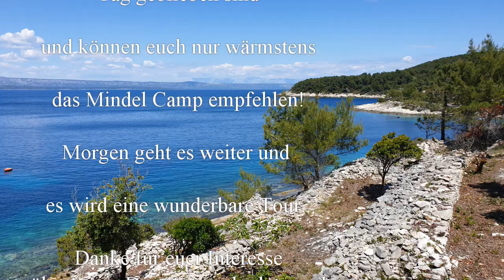ein Tag Entspannung im Midel Camp in Vela Luka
Wir entscheiden uns noch einen Tag auf dem Campingplatz Mindel Camp in Vela Luka zu bleiben, da es uns hier so gut gefällt. Es ist ein Ort der absoluten Ruhe mit wunderschöner Umgebung. Wir können diesen Platz nur wärmstens empfehlen!

Liebe Videofreunde!

livingandtravel

Unser Equipment:

unsere Kamera ist die Sony a 6500:

unsere Zoomobjektive sind:
Sony SEL-55210
Sony SEL - 18105

die Festbrennweite Sony SEL-35/F18:

Das Weitwinkel Sony SEL 1018 :

Gimbal für die Gopro :

für die Luftaufnahmen DJI Mavic Pro:
ND Filter für Mavic:

GorillaPod für die Sony :

Mikro für Sony und Gopro ( benötigt Adapter an der Gopro):

Videoleuchte für die Sony:

Fieldmonitor für die Sony :

Handy Gimbal:

Sony Gimbal:

Omnia Backofen:

Plastik Aufbewahrungsbox:

Faltbare Salatschleuder:

Faltbarer Wasserkessel:

Katastrophenschutz Decken: